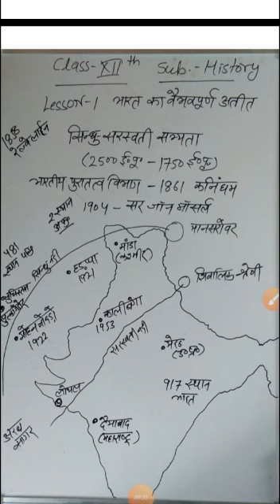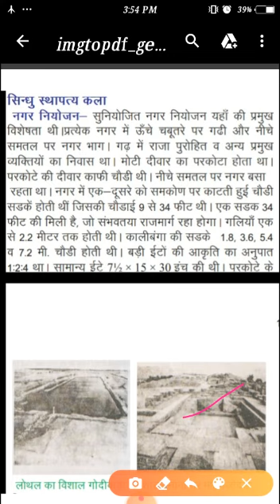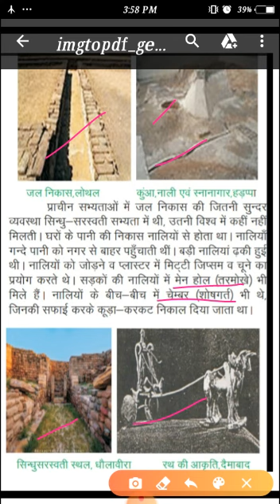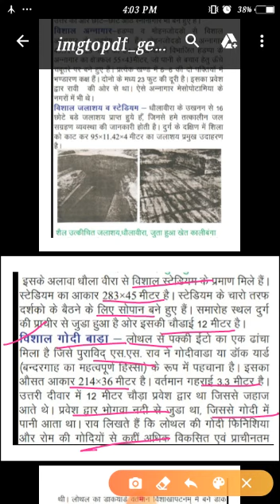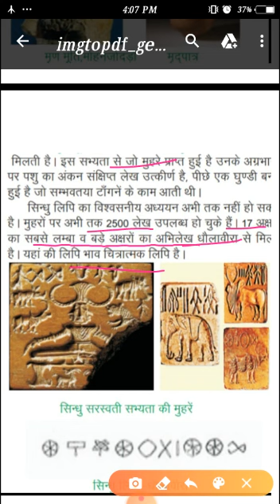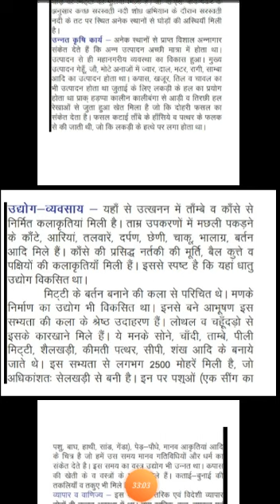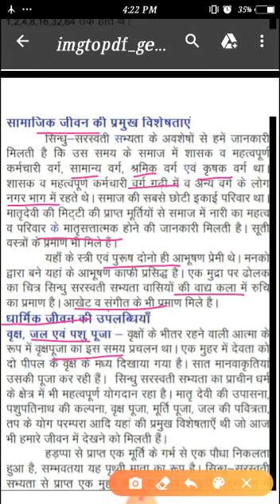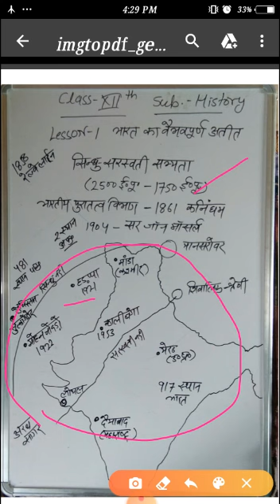SHASTRI SCHOOL CLASS 12 HISTORY LESSON 1 PART V